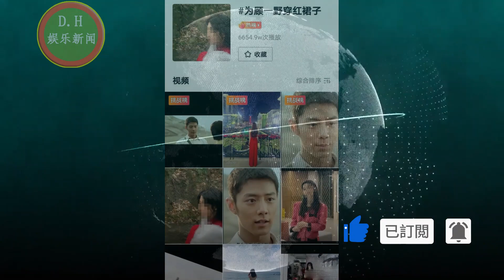杨紫：节前到三亚度假，怎奈妈妈摄影差 ! 肖战自带野生宣发再次出圈全网在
杨紫：节前到三亚度假，怎奈妈妈摄影差 ! 肖战自带野生宣发再次出圈全网在 | D.H娱乐新闻
ENG SUB
杨紫：节前到三亚度假，怎奈妈妈摄影差“拍10张只能出1张成片”
肖战自带野生宣发再次出圈全网在穿红裙子给顾一野看而他又在捐款